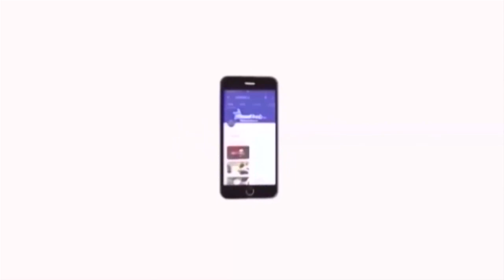சிறுமி ஜெயஸ்ரீ கொலை பொறுத்துக்கொண்டு போக முடியாது கொதித்த ரவிக்குமார் | Justice For Jeyashree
சிறுமி ஜெயஸ்ரீ கொலை பொறுத்துக்கொண்டு போக முடியாது கொதித்த ரவிக்குமார்  | Justice For Jeyashree | Ravikumar